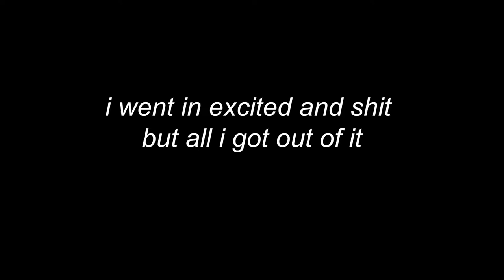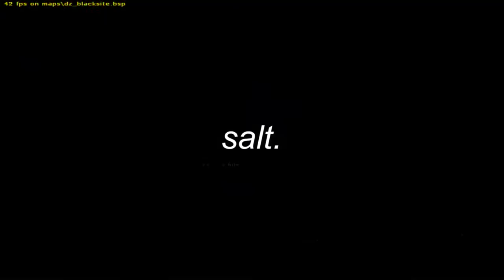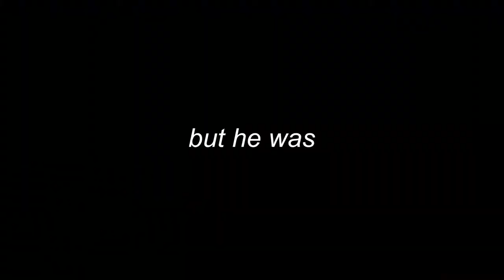getting angry at blacksite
forgot to upload this yesterday lol